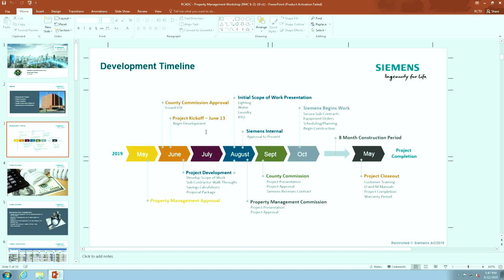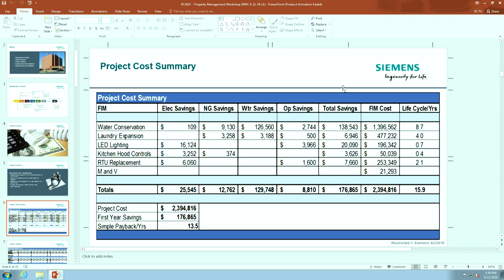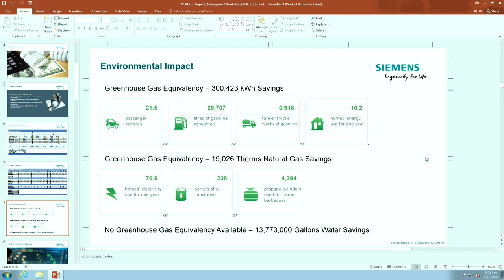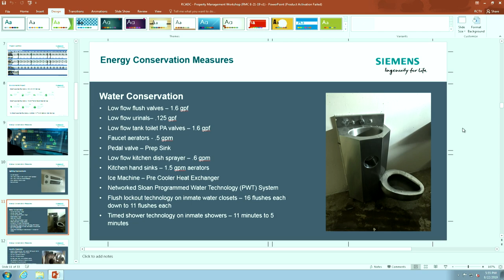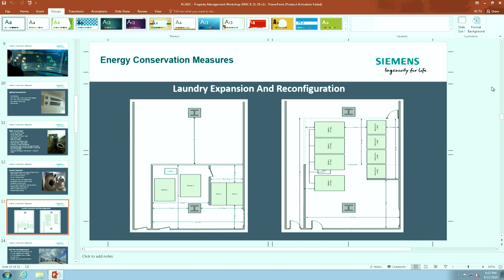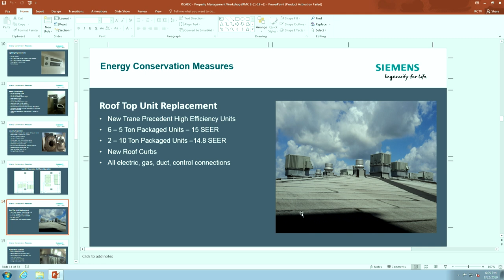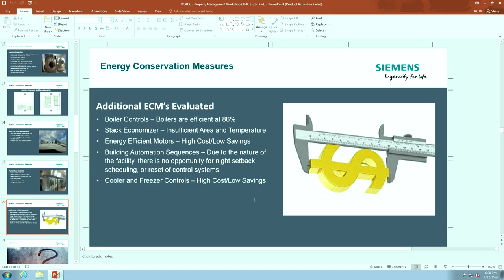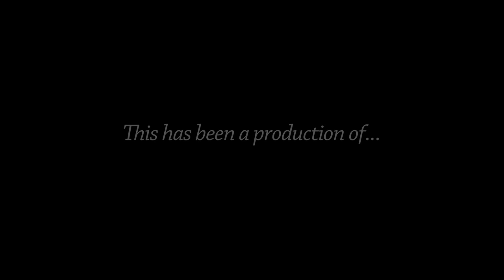Property Management Committee - August 22, 2019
AGENDA